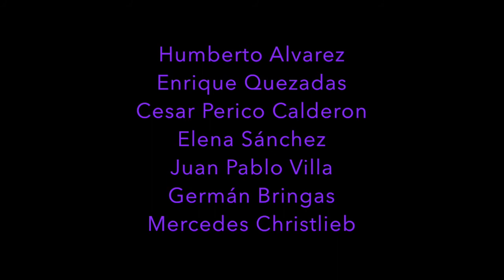"HECHIZO DE LUNA" 2da parte Humberto Alvarez 1996 Teatro de la Danza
Segunda parte del Espectáculo HECHIZO DE LUNA de música y danza para la presentación del CD COPIL Danza y Música Tranpersonal.Letra en nahuatl y música originales de Humberto Alvarez.
Artista invitada: Betsy Pecanins. Músicos: Humberto Alvarez, César Perico Calderón, Elena Sánchez, Germán Bringas, Mercedes Christlieb,Enrique Quezadas y Juan Pablo Villa. Bailarines: Raúl Parrao, Diego Piñón, Lydia Romero y Cecilia Appleton. Teatro de la Danza CDMX.Sábado 13 de enero de 1996. Cámara: Humberto Payno.Un agradecimiento especial a Delia Narváez y Germán López por el transfer de VHS a digital.